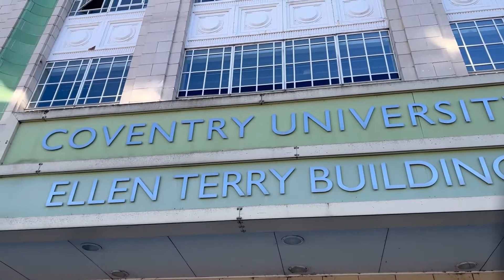(061)Coventry(高雲地利)的市中心面貌11/8/2022(四)